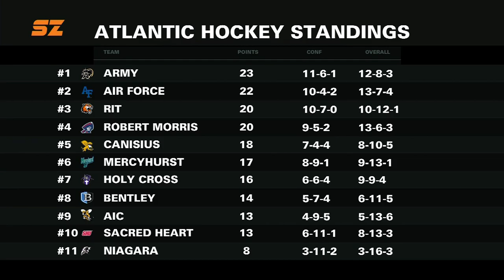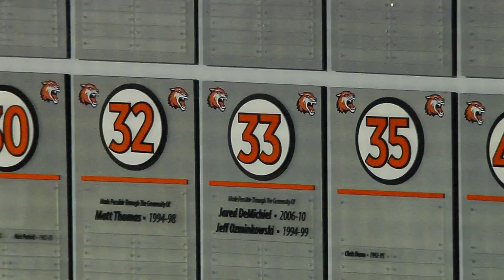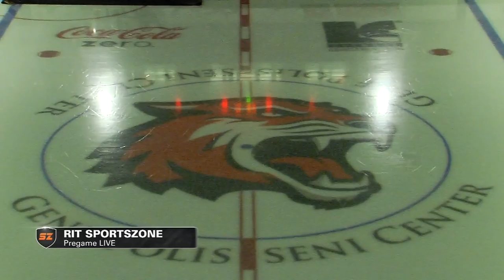RIT SportsZone Pregame Live 1-20-2017